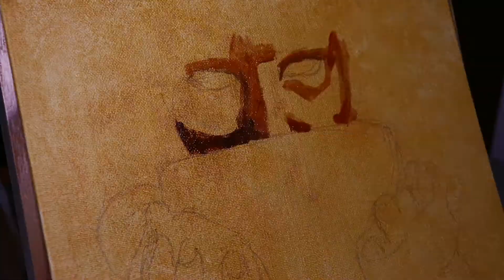The Sunday morning sketch - Comfort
The making of the Sunday morning sketch 👩‍🎨
This weeks Sunday morning sketch is an oil painting on canvas board. I had pre painted a yellow ochra undercoat a while back and thought this image would suit the warmth. I imagine a lovely big hot chocolate, curled up in my favorite chair, tucked away from a cold day. The photo reference, which is by albertoadan from Pixabay, gave me that warm, safe feeling and I just had to paint it. I call this piece 'Comfort'. I hope you like it 🐭❤️